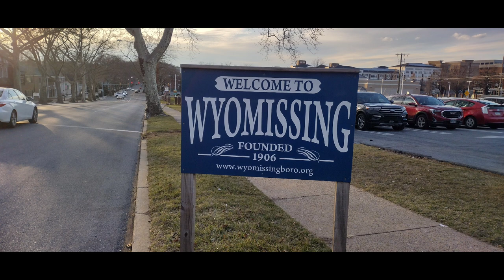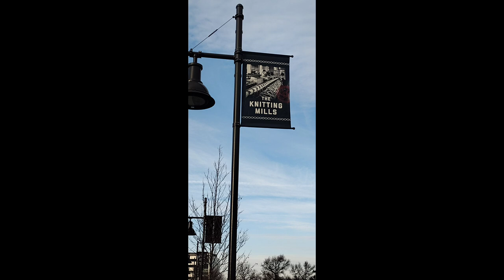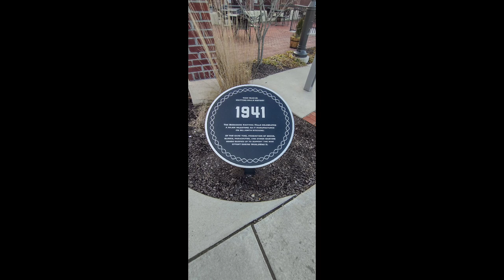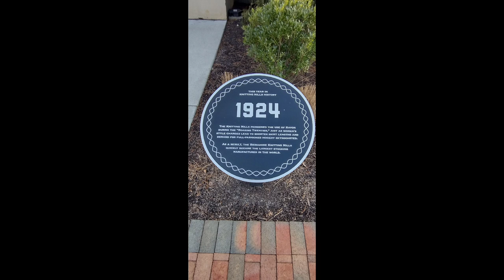Photo Adventure: Berkshire Knitting Mills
In 1896, Ferdinand Thun and Henry Janssen accepted an offer to relocate to Wyomissing, PA, where they were sold a site by Reading Suburban Real Estate Co. for just one dollar. This site went on to become The Berkshire Knitting Mills, the largest company of its kind in the world.The first concrete steel-reinforced building in America was constructed here as part of the original Berkshire Knitting Mills Red Building. It would go on to incorporate a medical dispensary, a junior college of engineering, and the world’s largest automated foundry used to manufacture knitting machines. The Berkshire Knitting Mills pioneered the use of Rayon during the “Roaring Twenties,” just as women’s style changes lead to shorter skirt lengths and demand for full-fashioned hosiery skyrocketed — and in the process making Wyomissing home to the largest stocking manufacturer in the world. The most famous innovation developed at The Berkshire Knitting Mills was the “Reading” knitting machine, which weighed 22 tons, was 72 feet in length, and had 240,000 precision-machined parts. The “Reading” set the record for the longest patent filed at the US Patent Office and was adopted by the industry worldwide — with several still in use today. In 1941, The Berkshire Knitting Mills celebrated a major milestone as it manufactured its billionth stocking. At the same time, production of socks, gloves, and other wartime goods ramped up to support the war effort during WorldWar II. In 1945, wartime production declined and widespread production of a new polymer called nylon began. Skeptical about the trend toward seamless stockings, Thun and Janssen continued production of the full-fashioned kind. Due in part to this miscalculation and the prevalence of Southern mills with cheaper labor, the decline of the Berkshire Knitting Mill began. VF Corporation purchased The Berkshire Knitting Mills property in 1969 and pioneered the idea of outlet shopping by selling surplus products. The VF Outlet was the first outlet center in the country and boasted six million visiting shoppers annually at its peak. By the mid 1980’s outlets like Vanity Fair became the ultimate shopping destination, luring bargain hunters from as far away as North Carolina and Massachusetts. On any given Saturday during the holiday season, up to 300 busloads of shoppers could be seen flocking to Berks County. In 1991, Reading was officially declared “The Outlet Capital of the World.”Following the success of the VF Outlet, similar shopping centers began popping up across the country in the late 1990’s. This increase in competition, as well as the introduction of online shopping meant that many retailers could not keep up. By 2016, the VF Outlet had only about a third of its retail space leased. Equus Capital Partners purchased The Knitting Mills property from VF Corporation in 2016 with a vision to transform the site into a dynamic center for business and innovation that will serve the community through the 21st century. UGI’s decision to locate its regional HQ set the stage for a new round of development and innovation at The Knitting Mills. The original Berkshire Knitting Mills Blue Building has been transformed into the new headquarters for UGI Energy Services, who have maintained the historic architectural aspects of the iconic building. Textile Machine Works (TMW), who assembled the first American full-fashioned knitting machine, continued to innovate well into the 1950s with the manufacturing of medical needles. TMW would eventually evolve into Arrow Inc. who was later acquired by Teleflex, a medical device-maker who has taken up shop at Innovation Way in The Knitting Mills north lot. One of Thun and Janssen’s most impactful contributions at the height of the great depression was the donation of 36 acres and subsequent funding that created the Reading Hospital (now Tower Health System). That legacy lives on through the hospital’s collaboration with Drexel University for an all-new College of Medicine branch, located on the former foundry site.